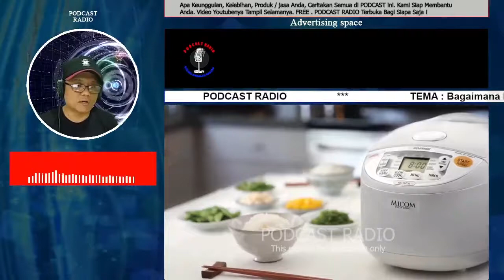Bagaimana Rice Cooker Bisa Tahu Kalau Nasi Sudah Matang? Ini Jawabannya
Sempat Viral karena seorang Nitizen Bernama Novi menanyakan kenapa Mejikom bisa tau Nasinya udah mateng ? pesan ini disampaikan di twiter dan sempat menjadi perbincangan dikalangan nitizen. Seperti apa kelanjutannya sebelum kita simak jangan lupa